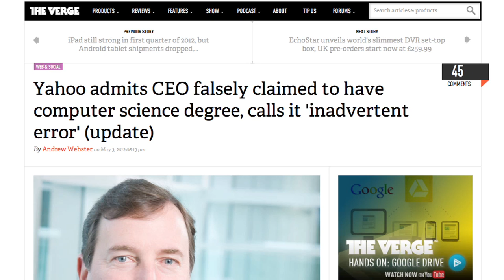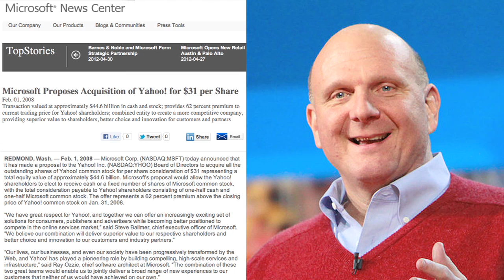A Sentence for Yahoo! and CEO Scott Thompson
Yahoo! CEO Scott Thompson is a world of trouble for lying about his previous experience to Yahooligans and to the SEC. Now, the oversight is being used in a shareholder rodeo, what will happen next? Will the CEO-of-two-months end his term here? Follow the story at:

Yahoo Can't Get Out of Its Own Way, Now CEO's Resume in Question

Ex-Yahoo Board Member Calls CEO Resume Scandal A 'Catastrophe'

Yahoo admits CEO falsely claimed to have computer science degree, calls it 'inadvertent error'

Scott Thompson Resume Scandal Is Not 'An Inadvertent Mistake' — He Also Claimed Comp Sci Degree As CTO Of PayPal

Always do background checks on new hires (especially if you are hiring a CEO!)

How to get ahead in business without really lying